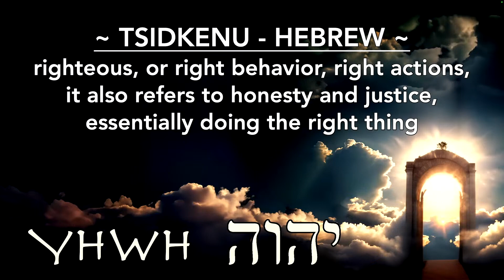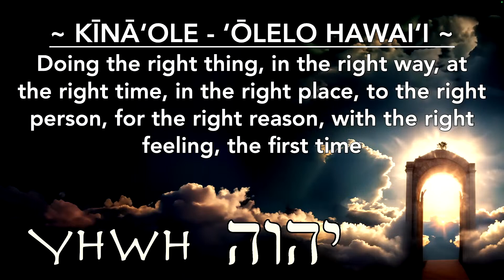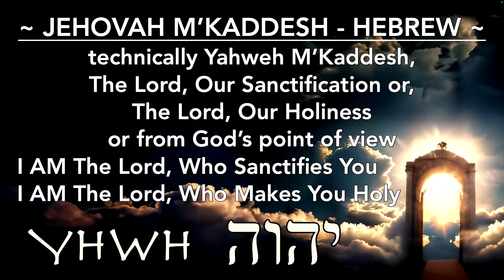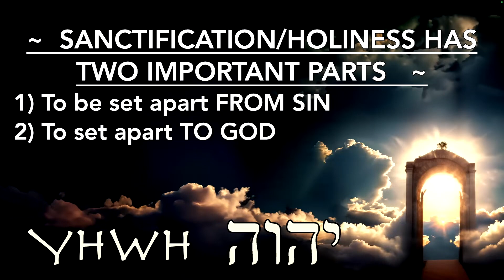YHWH ~ Week 6 of 7 ~ Jehovah Tsidkenu and Jehovah M'Kaddesh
Pastor G continues his series on some of the Hebrew names, titles, and roles of God the Father in the Old Testament and shows us again how every name ultimately points to how God is revealed to us in Jesus. This week Greg covers two names, Jehovah/Yahwe Tsidkenu and Jehovah/Yahweh M'Kaddesh which refer to the Lord our Righteousness and the Lord our Sanctification respectively.